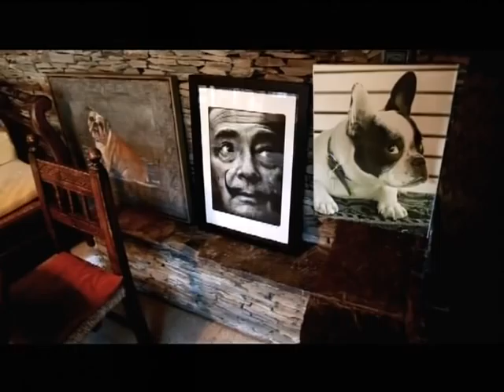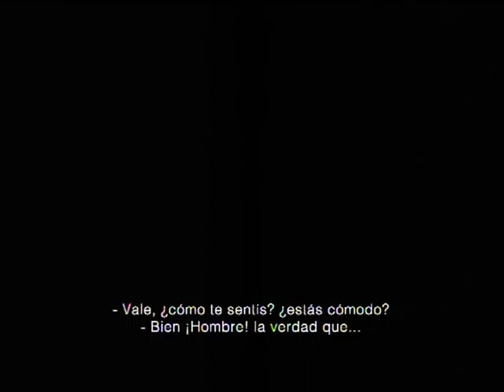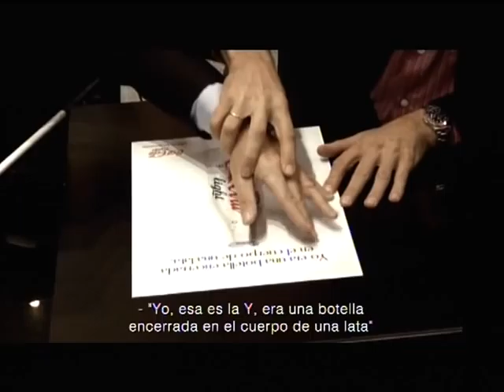Capacitados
El documental CAPACITADOS en una de las piezas de una campaña de difusión de la Fundación ONCE.